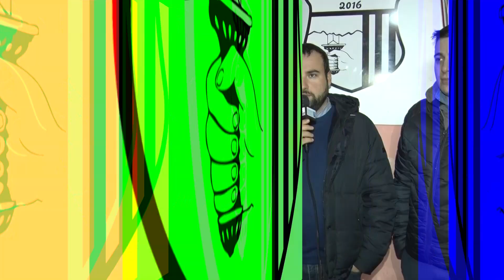TG7 Basilicata Sport. Intervista a Martino Portovenero - Neo Allenatore Futsal Rionero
TG7 Basilicata Sport 22 Novembre 2019.
Interviste a:
Giovanni Maulà - Presidente Futsal Rionero.
Antonio Guerra - Vice Allenatore.